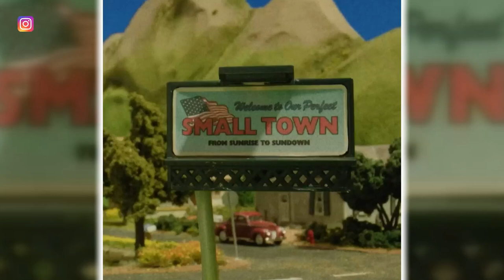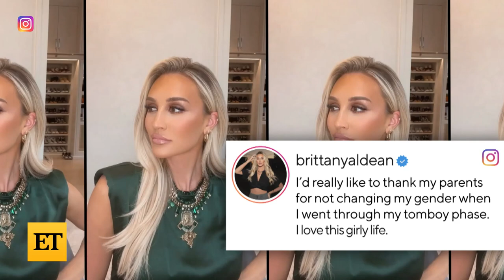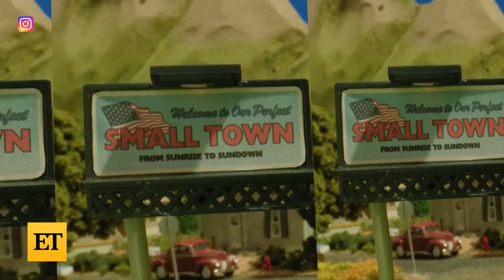Maren Morris Seemingly SHADES Jason Aldean's Small Town Song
Maren Morris appears to shade Jason Aldean on Instagram, sharing a teaser of her upcoming music video. In the quick clip, fans are pointing to a sign that reads, 'Welcome to Our Perfect Small Town From Sunrise to Sundown,' believing it's a reference to Jason's controversial music video for 'Try That in a Small Town.'